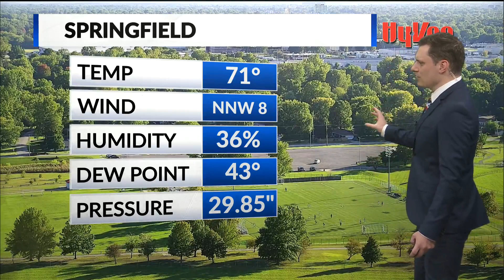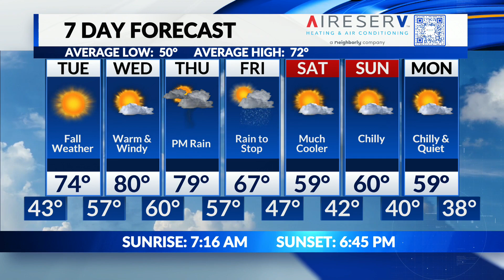Winds and warmth heading our way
Monday, October 9 | Matt's Evening Forecast